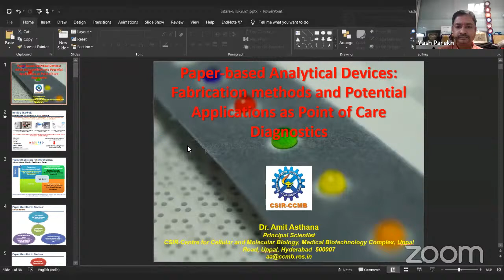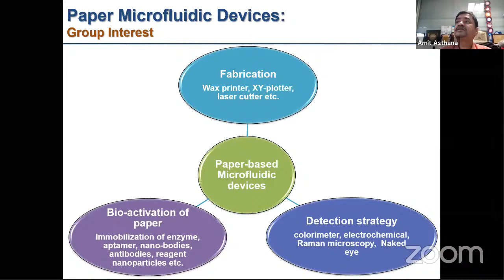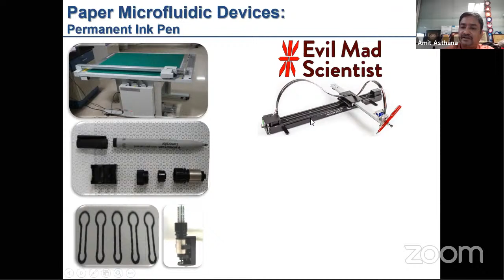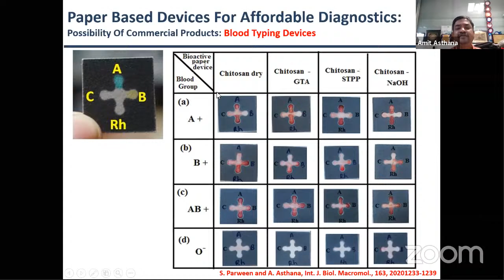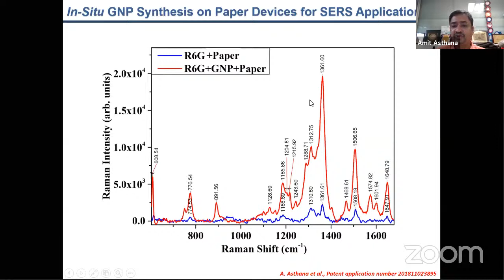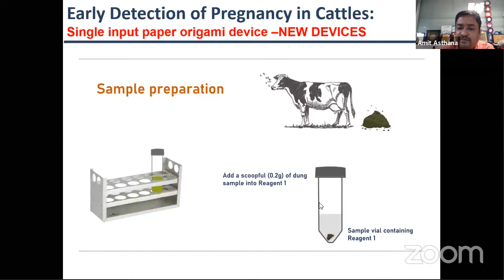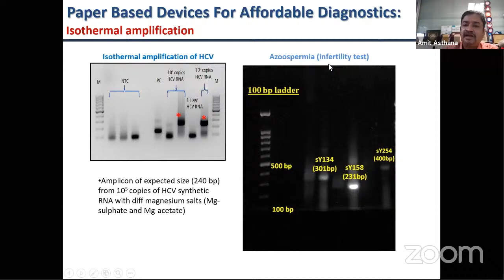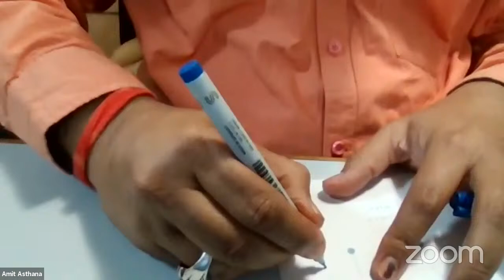BIIS-7,Day-15:Paper-based Analytical Devices by Dr. Amit Asthana, Principal Scientist, CSIR-CCMB